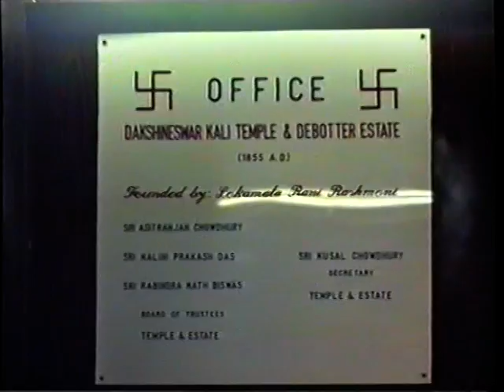Bozjak en Oriente 4